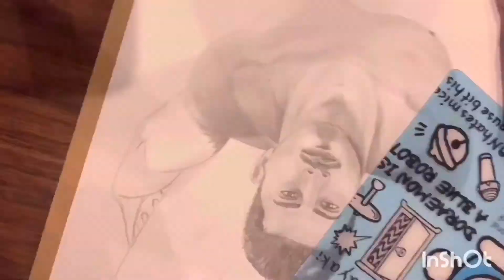Pencil drawing. Anatomical drawing. 絵描き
Eyyyyy, my new work today. This is anatomical drawing or Erotic drawing. My first time in this type.
Time 2 hours
Pencils 2H, HB, 2B, 6B
Audiomusic Fake love cover